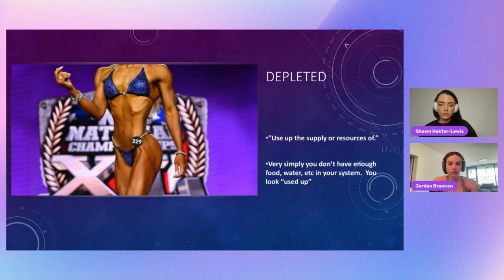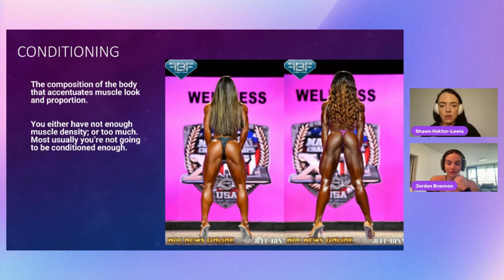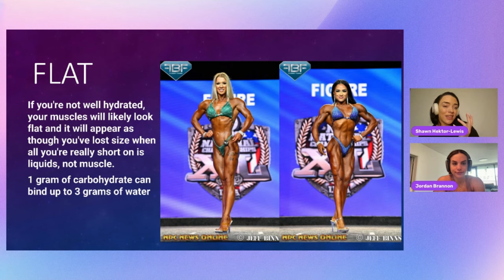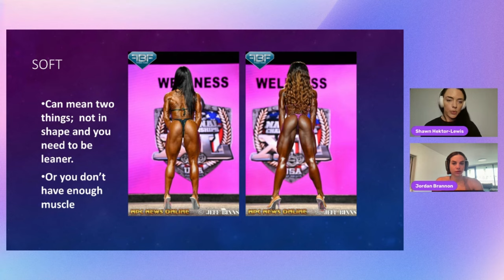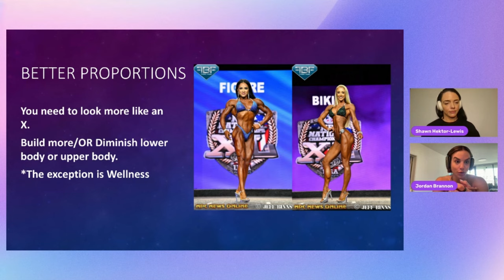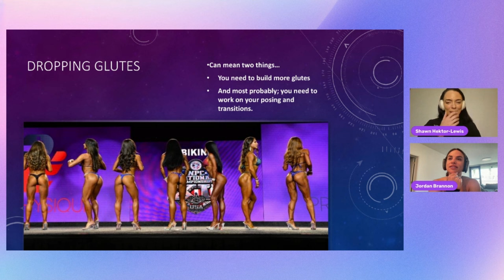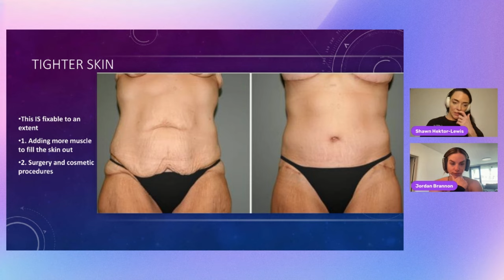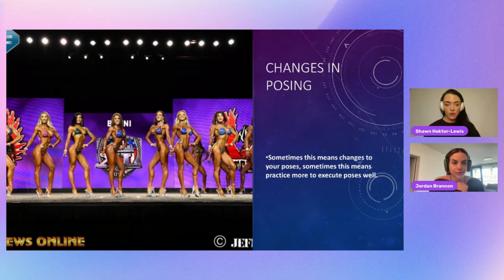BTB EPS 38: What did the Judges say?? Stage Flat vs Full and other Mysteries Solved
In Episode 38: What did the Judges say?? Stage Flat vs Full and other Mysteries Solved

0:00-19:45 Intro, updates, the Average Potato and more!

19:45-end Deciphering what the judges mean when they give you feedback

Introducing our new Youtube Partner:
Prozis!
Code: Cuties10

CODE: Cuties15